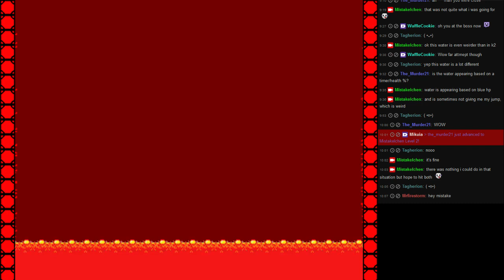I Wanna Be The Crimson - Final Boss + Credits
First playthrough, everything in one day, I had such a blast doing this.